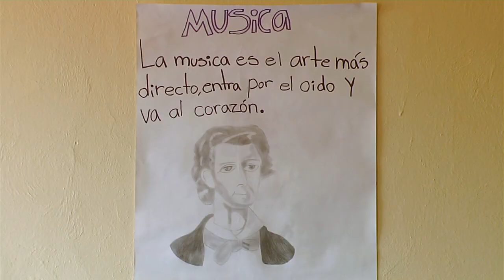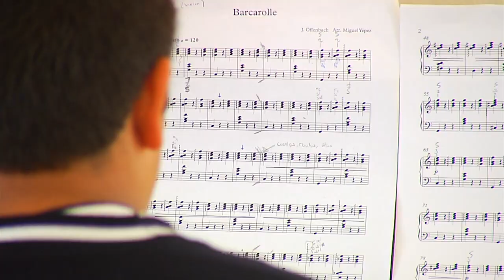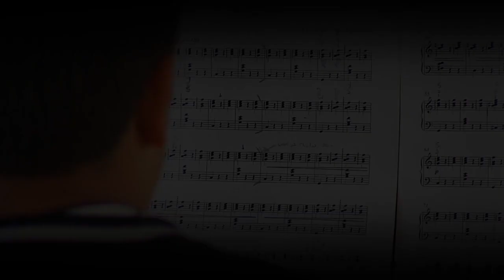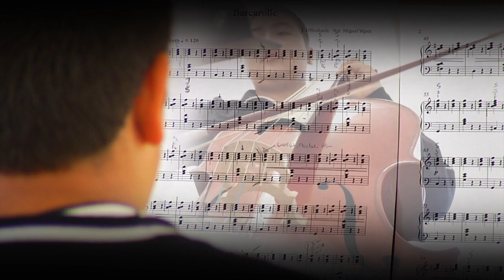El Otro México: MeXinspiran Jorge Viladoms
El pianista duranguense que vive en Suiza y trabaja en el prestigiado Conservatorio de Lausanne decide apoyar a ninños mexicanos para que en la música encuentren un remanso